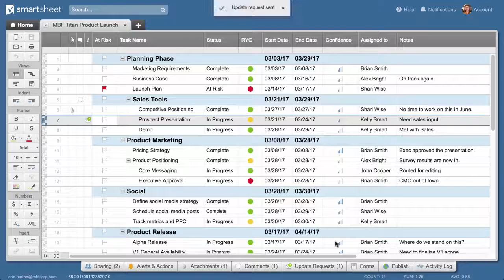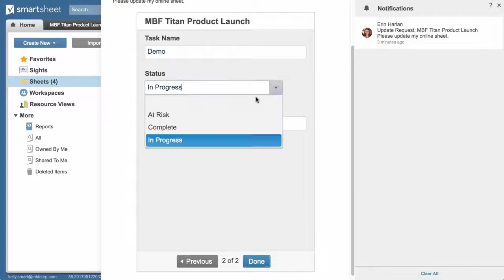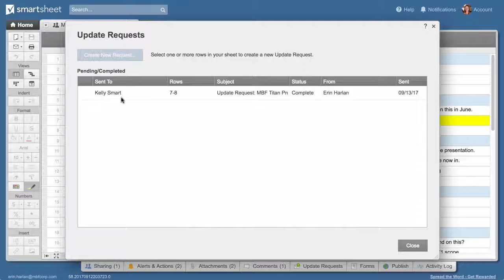Update Requests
Update requests are a great way to get updates from collaborators, including external collaborators like contractors, clients or vendors who may not be shared to your sheet or have a Smartsheet account.

Recipients get an email with a link to make a one time update - no login required

Their updates are applied to the sheet and you receive a confirmation highlighting what was updated.

Smartsheet. Work Better.
Manage and automate collaborative work with a platform trusted by the world’s most productive companies.

Read more success stories at our website and make an appointment with us for a DEMO.
Enquiry Form: goo.gl/ktsiHS